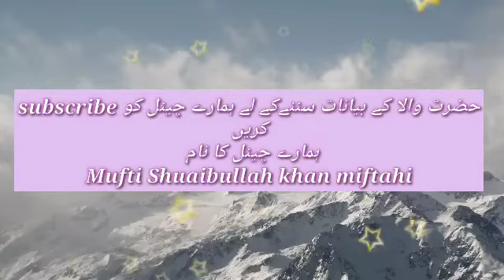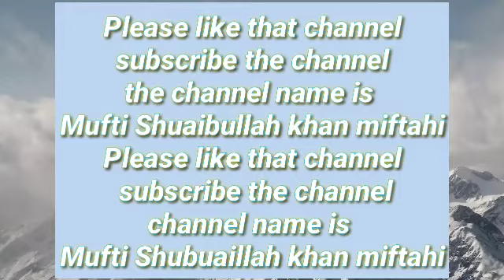اسلام اور پیام انسانیت قسط دوم BY SHAIKUL HADEES MUFTI SHUAIBULLA KHAN SB D. B. شیخ الحدی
اسلام اور پیام انسانیت  قسط دوم
BY SHAIKUL HADEES MUFTI SHUAIBULLA KHAN SB D. B.
شیخ الحدیث مفتی شعیب اللہ خان صاحب دامت برکاتھم
 بنگلور کرناٹک
 جمعہ بیان

مسجد بیدواڑی شیواجی نگر بنگلور کرناٹک الھند

بعنوان; اسلام اور پیام انسانیت قسط دوم

689_Juma_07-02-20_Islam_Aur_Payam-e-_Insaniyat_Paet_2_Mufti_Shuaibullah_Khan_Miftahi_DB_Bengalori.mp3
آج سوشل میڈیا کا استعمال بہت زیادہ ہوگیا ہے اگر یہ کہا جائے کہ یہ ہر ایک کی ضرورت بن گئی ہے تو شاید مبالغہ نہ ہوگا ویسے ساری دنیا سے قطع نظر بلکہ عالم اسلام کے بڑے رقبے سے ہٹ کر صرف اردو داں مسلم علاقے بر صغیر پاک وہند وبنگلہ دیشی عوام کے لئے سوشل میڈیا میں اسلامی تعلیمات نہ کے برابر ہیں اور سوشل میڈیا میں بھی  صرف یو ٹیوب کے بارے میں اگر بات کی جائے تو اس میں اپلوڈ شدہ غیر اسلامی مواد %99 ہے اور اسلامی مواد صرف %1 ہے
ایسے ماحول میں ہم مسلمانوں پر فرض عین ہوجاتا ہے کہ ہم اس طرف بھی توجہ دیں اوراس  میدان میں بھی اسلامی خدمات کا دائرہ دھیرے  دھیرے پھیلاتے جائیں
اسی کی ایک کڑی ہمارا یہ چینل ہے
حضرت اقدس مفتی شعیب اللہ خان صاحب دامت برکاتھم خلیفہ حضرت شاہ مفتی مظفر حسین صاحب رح
شیخ الحدیث. بانی ومہتمم جامعہ اسلامیہ!! مسیح العلوم بنگلور کے تازہ بیانات واصلاحیت مجالس کے لئے ہمارے چینل کو سبسکرائب کریں  بیانات سنیں اور ویب سائٹ سے بھی استفادہ کرسکتے ہیں  جہاں پر حضرت والا کے جملہ تصانیف  کے ساتھ بیانات. اصلاحی مجالس حمد و نعت اور دروس سے بھی مستفید ہوسکتے ہیں

 شیئرکرتے ہوئے تبلیغ دین کا فریضہ ادا کریں